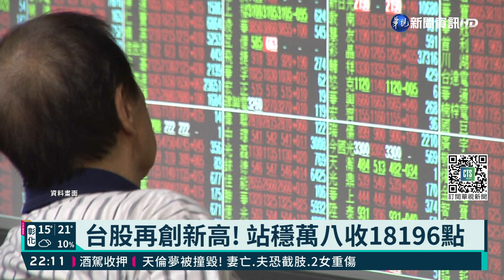台股再創新高! 站穩萬八收18196點｜華視新聞 20211228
今天您進場了嗎？台股今(28)日不只站上萬八，還創下新高，以18196點作收，大漲147點。除了股市之外，11月景氣燈號也連10紅，主計處更上修2021年經濟成長率，上看百之6.09%，只不過在各項經濟數據都走高的情況下，不過在最新計數據下，還是有民眾，對經濟成長沒有感覺。